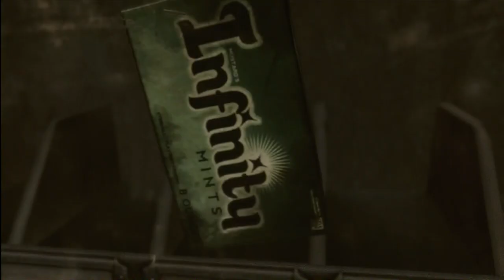beug du poulet geant cracheur de feu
gears of war 3 chapitre 1 act 1